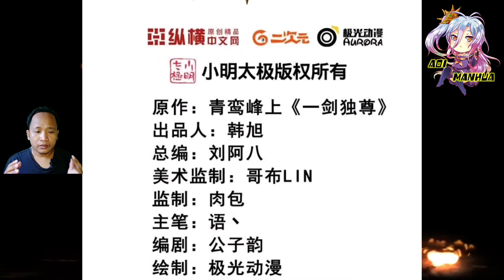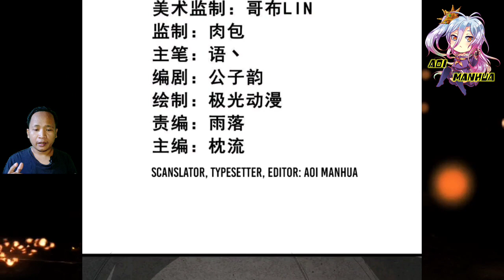[ENGLISH] Who Gave You Permission To Swallow The Sword? © One Sword Dominated Chapter 312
COPYRIGHT / LICENSING